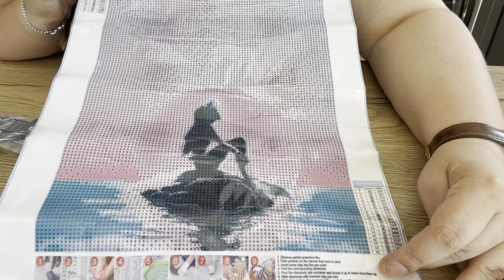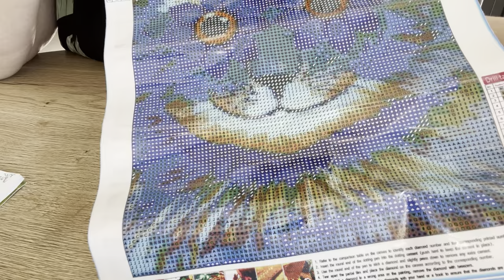UNBOXING N°26 NEW CRAFT DAY + CODE PROMO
DIAMOND ART CLUB : -15% sur votre première commande, -15% on your first order

Sur la boutique de New Craft Day, vous avez deux produits offerts pour toute commande au delà de 50USD. De plus, obtenez -5% sur votre commande avec le code newcraftday05 !